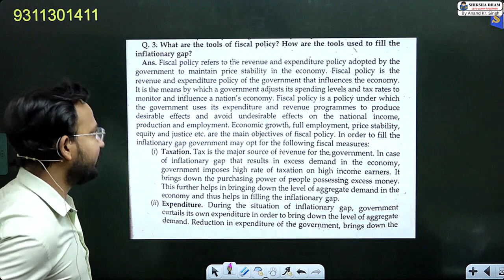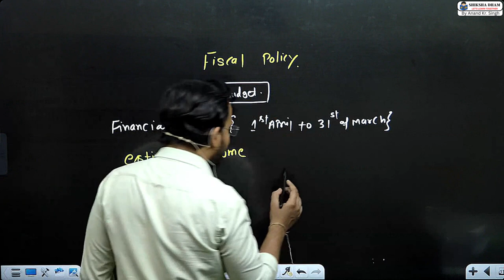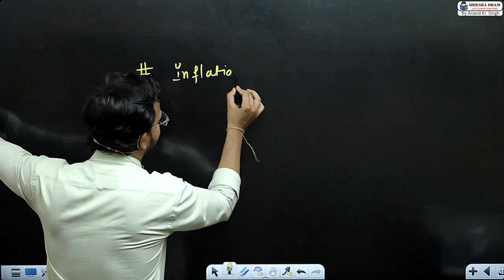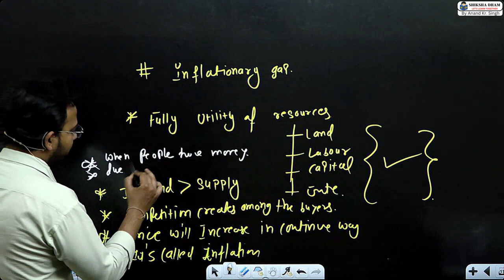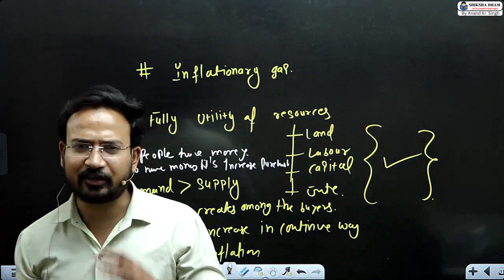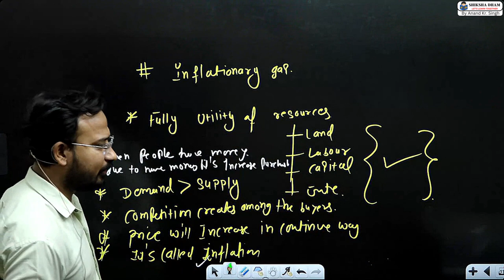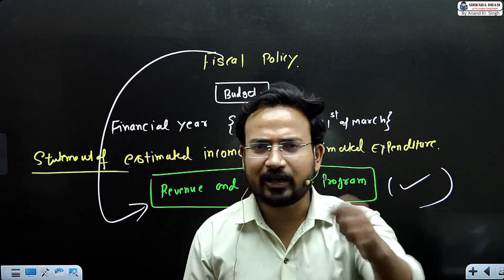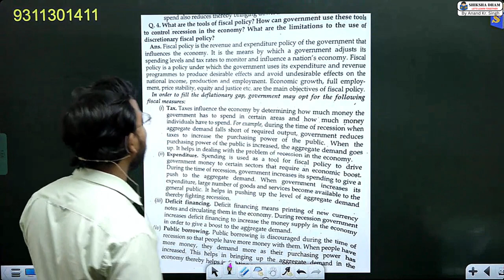macro economics for b.com class | part 2 | national income determination | bcom /sol/du by anand sir